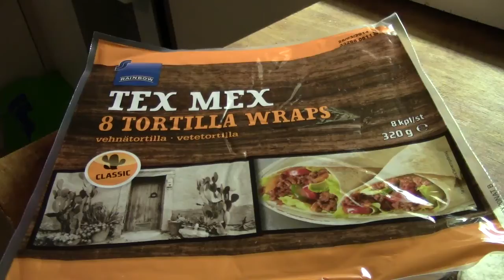Chef Jonez - TexMex Tortilla Wrapit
Vaikeusaste 2/5. Valmis tuote 5/5.